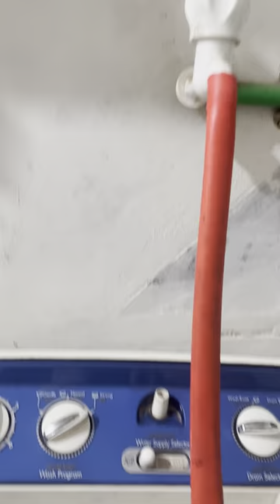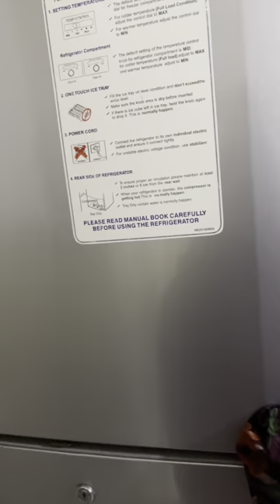আসুন শাশুড়ীর প্রতিভা কে সন্মান জানাই